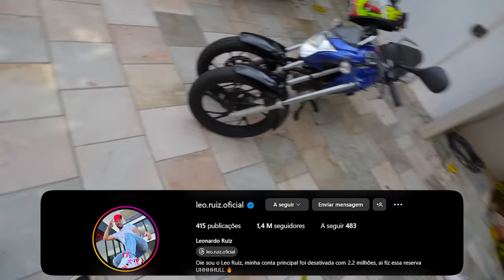⚠️ATENÇÃO ⚠️ ANDEI COM A MOTOO DE 3 RODAS NA RUAAA !! 😱 * moto vlog * kkkkkkkkk